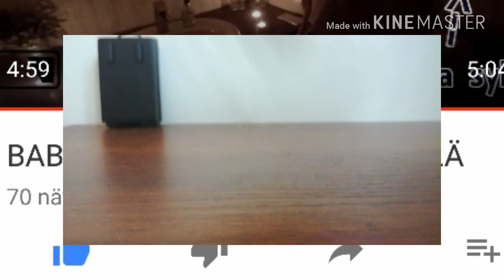11. heinäkuuta 2017